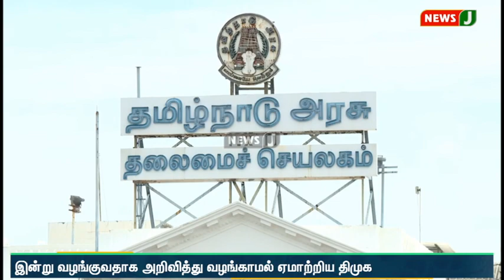பொங்கல் பரிசு தொகுப்பிற்கான டோக்கன் வழங்குவதில் குளறுபடி | NewsJ